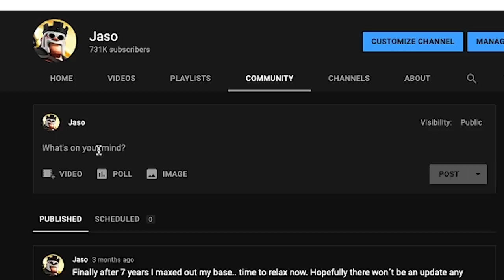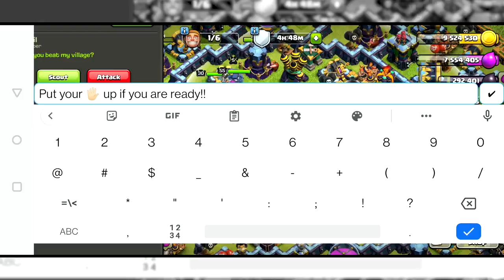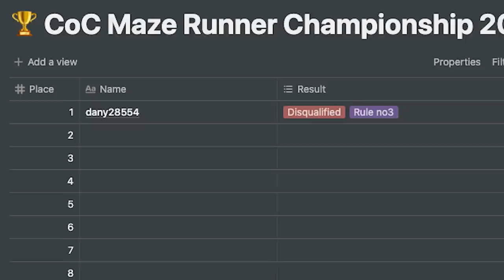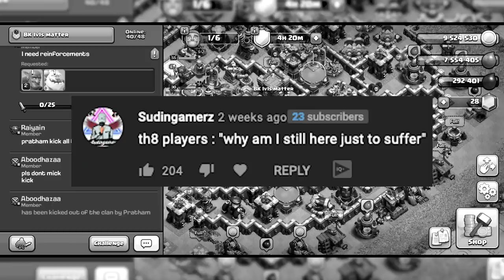Finish THIS MAZE and Win $200 - Clash of Clans Challenge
Funny Clash of Clans Impossible TH14 Troll Base Challenge (3 star=200 dollars).